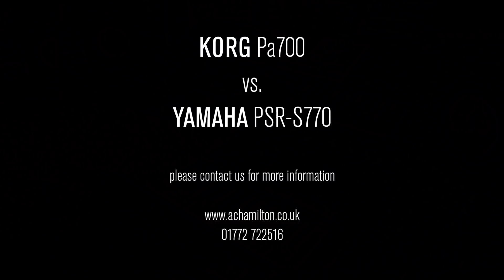Korg Pa700 vs. Yamaha PSR-S770 — Sounds Comparison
With the introduction of the Korg Pa700, the Yamaha PSR-S770 now has a new competitor at this price point within the Arranger Keyboard range. With a direct comparison of all the popular sounds, take a look and see which product takes your preference...

Both products are recorded directly out of the stereo outputs and into an audio interface. Absolutely NO EQ or processing whatsoever has been added internally or in post-production. What you hear is the direct raw sound of each product. We have matched levels as closely as possible to give each keyboard a fair comparison.

For more information please visit the following links

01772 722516